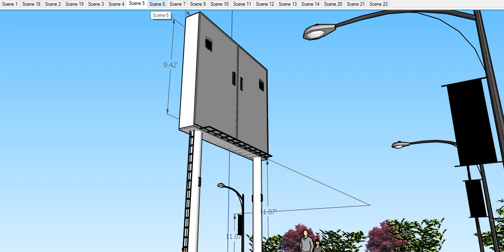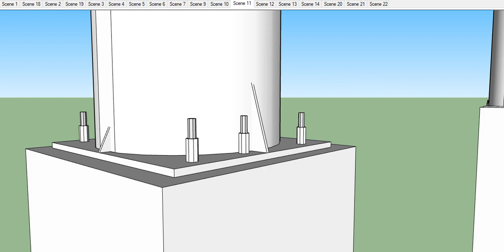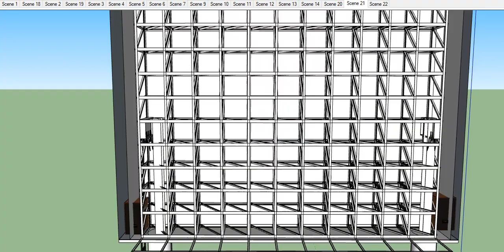LED SCREEN RAMNA PARK | Commitment BD | New | Exclusive | Update | Recent